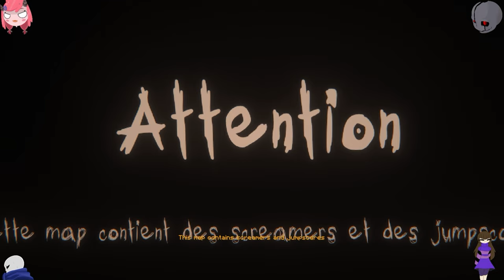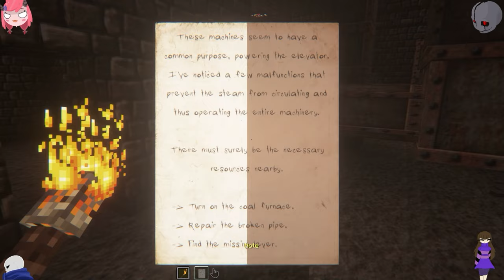Last Light Horror Map in Minecraft Overwhelming Fear in the Deep Darkness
Welcome, welcome to the mind-blowing extravaganza of my YouTube channel, Daimond Skull Saiyan! Brace yourself for an experience that will shatter your expectations, set your imagination on fire, and unleash waves of laughter that'll leave you gasping for breath. Prepare to dive deep into a world of gaming madness!

🎶 Explore mind-boggling beats in my musical realm, "zombiexerror666" on BandLab! (Get ready to be captivated! 🔗)

Get ready for an epic journey into gaming greatness on Twitch: "daimondskull_saiyan" (Join the ultimate gaming party! 🎮)

Listen up, my friends! This channel is where laughter reigns supreme, and we don't take ourselves too seriously. Only those aged 13 and above are invited to join this extraordinary adventure. If you're underage, you'll have to wait for your golden ticket!

I'm here to unleash the hilarity of gaming, with moments crafted to perfection. Game music is a vital part of our thrilling adventures. And any music I create is a testament to my creative genius, and it's exclusively mine.

Hold on tight, because the future promises mind-bending animations, unpredictable shenanigans, and adventures that defy imagination. Get ready to witness epicness that transcends the boundaries of comprehension!

In victory or defeat, our mission remains unchanged - to fill the world with echoing sounds of laughter. As long as we're rolling on the floor in fits of mirth, we've achieved true greatness. Join me in this extraordinary realm of gaming wonder, where rules are mere suggestions, and our score is measured by the joy we bring.

If you possess ingenious ideas, awe-inspiring guidance, or mind-boggling demonstrations to elevate our madness, share your wisdom in the comments below. Your support fuels the blazing fire of my comedic genius!

So, my esteemed comrades, let's embark on this laughter-filled odyssey together. I eagerly await your presence in the next mind-blowing episode! Keep those smiles wide and let the laughter resound!

P.S. Leave a comment that will ignite a cataclysm of laughter because together, we are an unstoppable force! Until we reunite in the next mind-bending episode!

Underage viewers, please note that entry to this realm of hilarity is granted only to those aged 13 and above. The music from the games is not my creation but stands as a testament to the brilliance of their creators. Let laughter guide our path!

Explore a wide variety of videos, witness my gaming prowess, delve into crazy antics, and enjoy it all in the company of like-minded gamers. Remember, those under 13 are not welcome here. If I spot an under-13 follower, you're getting blocked. Also, note that all gaming music is original and created by the game developers. If you want to check out my personal music, follow the link provided. It's all part of the ultimate entertainment experience!